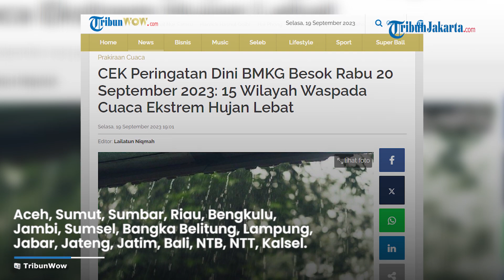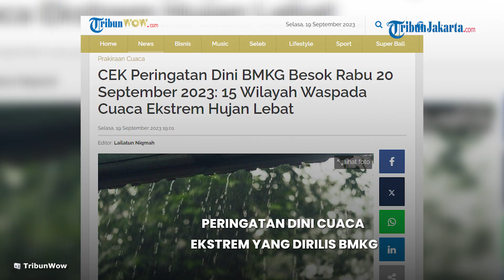Peringatan Dini Cuaca Ekstrem Rabu 20 September 2023: 15 Wilayah Waspada Cuaca Ekstrem Hujan Lebat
TRIBUN-VIDEO.COM - Badan Meteorologi Klimatologi dan Geofisika (BMKG) telah merilis peringatan dini cuaca ekstrem untuk sejumlah wilayah, Rabu, 20 September 2023.

Peringatan dini BMKG besok menyebutkan, ada beberapa wilayah yang berpotensi dilanda cuaca ekstrem, baik hujan lebat, hujan petir, atau angin kencang.

Dilansir TribunWow.com dari BMKG, berikut rincian peringatan dini cuaca ekstrem di Indonesia:

Wilayah yang berpotensi hujan lebat disertai kilat/petir dan angin kencang:

Aceh

Sumatera Utara

Sumatera Barat

Riau

Kep. Riau

Bengkulu

Jambi

Kalimantan Barat

Kalimantan Tengah

Kalimantan Utara

Kalimantan Timur

Maluku Utara

Papua Barat

Papua

Wilayah yang berpotensi hujan disertai kilat/petir dan angin kencang:

Sumatera Selatan

Jawa Barat

DKI Jakarta

Sulawesi Tengah

Sulawesi Barat

Potensi Tinggi Gelombang